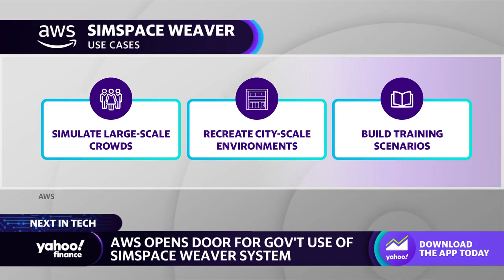How AWS is capitalizing on generative AI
Amazon Web Services announced their large scale simulation system is now available for government clients. AWS Worldwide Public Sector Vice President Max Peterson sits down with Yahoo Finance's Dan Howley to expand on how AWS is capitalizing on generative AI.